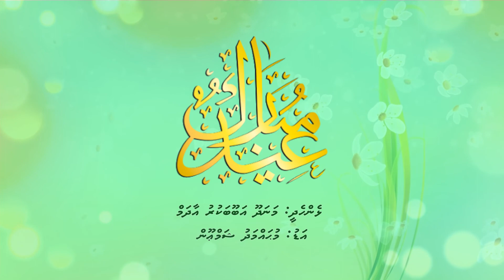Eid thahuniyaa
Eid Mubarak..
Lhen: Manadhoo Aboobakuru Adam
Adu: Mohamed Shamoon